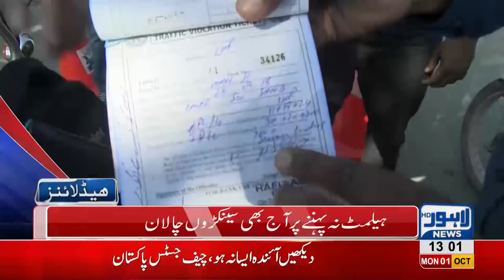01 PM Headlines Lahore News HD - 01 October 2018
Watch Latest News :
Pakistan Railways inaugurates non-stop train from Lahore to Faisalabad, Federal Minister Railways Sheikh Rasheed inaugurates non-stop train from Lahore to Faisalabad, Shahbaz Sharif's son-in-law Ali Imran to appear before court, Court rejects guardianship application of Yousaf Raza Gillani's daughter, Fawad Hassan Fawad to appear before court on 15th October in alleged corruption allegations against him.